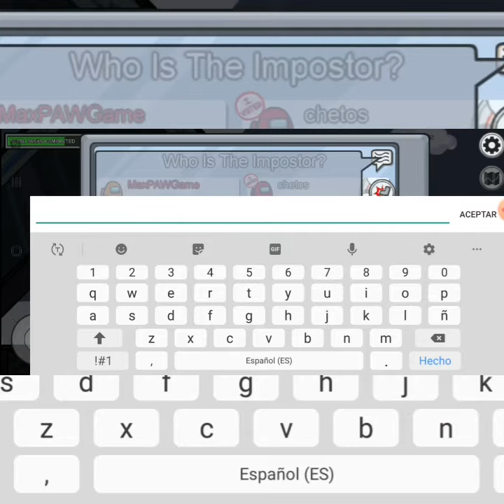UN IMPOSTOR MUY MALO|AMONG US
Es opcional :)

Juego:Among Us

Tags👇🎃